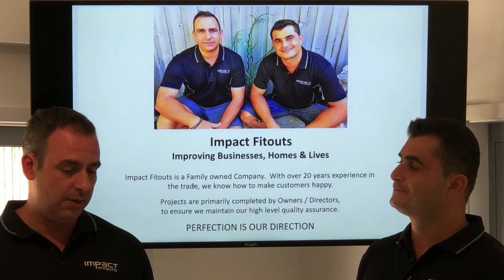Impact Fitouts Profile Intro YouTube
Impact Fitouts - Family owned Company
Commercial Construction
Office Fitouts - Shop Fitouts - Warehouse Fitouts
Tenancy Stripouts & Make Good.